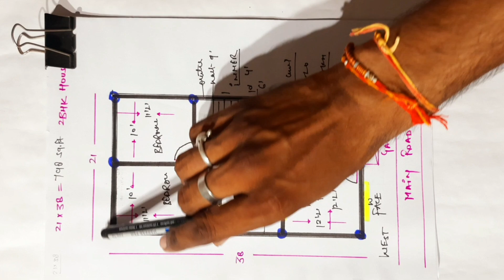Small House plan | 21X38 | 2 BHK | opposite engineer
.DM for 2Ď/3Ď House plan